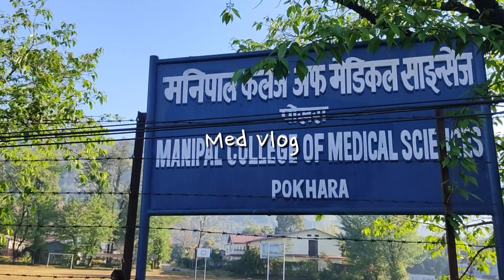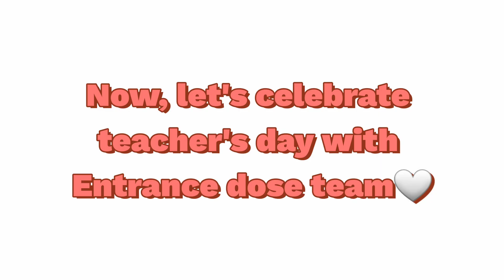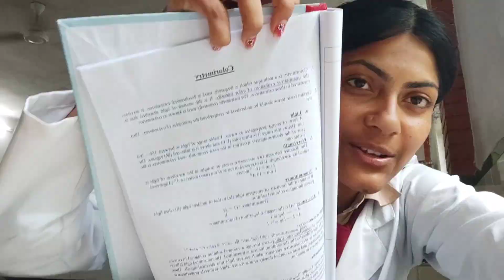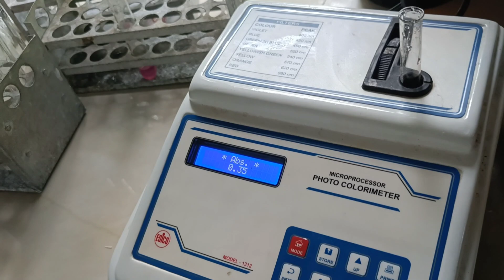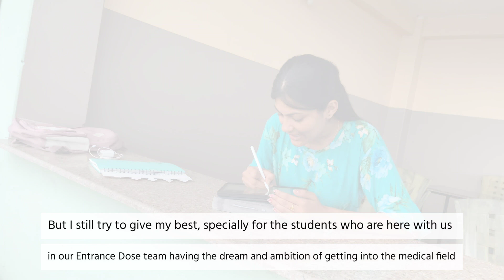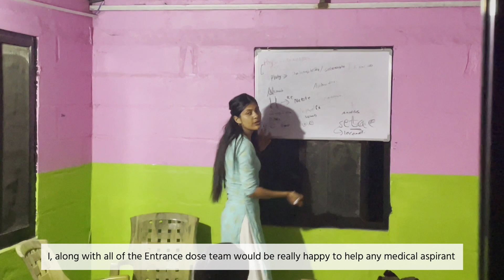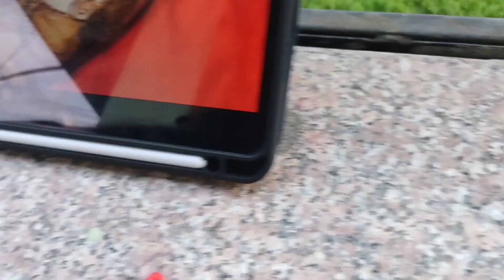A Week in LIFE of MEDICAL STUDENT👩‍⚕️*Practicals , Exams & College VLOGS🥰 Aaisha Thapa , MCOMS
THANK You for checking DESCRIPTION SECTION .

WANT FREE ENTRANCE DOSE MODULES & ENTRANCE BOOKS  !!!

WANT TO PREPARE MEDICAL ENTRANCE ?
New Batch *NEXUS2.0* for Droppers / 12 Running Student have Started from Entrance Dose .

For Class Registration :-

Make 9000 payment in

🌸Nic Asia
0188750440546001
Nabin Bhandari
Baudha/Jorpati
Esewa Send money (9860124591 ) NOT TOPUP

Note :- Keep  your NAME in Remarks

Edited By Kritika

We have Opened Registration for OFFLINE Class of Entrance Dose where you get to Study staying  with us at Pokhara . We have Just 3 Seats left . Call with your Parents at 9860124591 to Know More .

✅Class will be Live and you can watch Recorded Videos too.
✅ DPP with Video Solution will be Provided After Every Lecture
✅ 50 /50 Student Mentorship by Alumni of Entrance Dose
✅Coverage of All Syllabus from Plus 2 Books too
✅ Entrance Dose Modules With Question soon …( Extra Payment)
✅ Module line to line of PCBZ Available
✅Chapterwise Past Question Coverage
✅ RAPID REVISION3.0 After Syllabus Completion

FREQUENTLY ASKED QUESTION ABOUT NEXUS2.0
(1) Will there be LIVE CLASS ?
YES , there will be live class in zoom & you will get recorded videos after class to watch MULTIPLE TIMES

(2) When will be the syllabus e comlpleted ?
Syllabus will be done by Mid of KARTIK ( 1 Months before your CEE EXAM )

(3) Will we get to revise again ?
YES , you will get RAPID REVISION 3.O where new teacher will teach you same topics again to help you during final revision with dailya 100 marks exam for 45/50 DAYS

(4) I have ISSUE regardibg payment &  others ?
You can call or WHATSAPP our TECHNICAL TEAM for further assistance .

Time stamp :
00:00 INTRO🔥
00:53 FIRST DAY
01:40 Teachers Day
02:03 Entrance Dose
02:35 DAY 2🥰
03:10 ANATOMY DH
04:05 MICRO LAB
05:50 BIOCHEMISTRY LAB
05:25 PHYSIO LAB
05:40 Class Done
06:27 FNT Prep
07:58 Refreshment Day out
08:28 ONLINE  Class
10:10 ME SINGING
11:04 OFFLINE CLASS
11:40 SHRAWN
12:50 OUTRO

cee biology
cee physics
cee motivation
iom
bpkihs
naihs
moe
manipal
medical college
kmc
Neet physics

Neet strategy
Neet tricks
Physics tricks for neet
Neet motivation
cee 2022 motivation
cee physics strategy
cee biology
cee biology tricks
Neet chemistry
cee2022 inorganic chemistry
cee Neet analysis